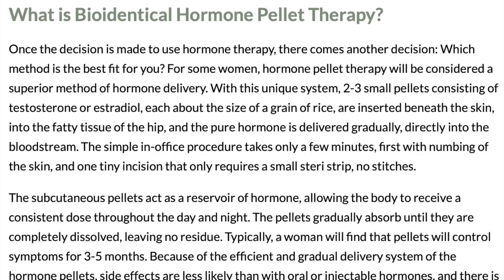TELL ALL: Hormone Replacement Therapy // Female Bioidentical Hormone Pellets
Hii Y'all,

New update video; Hormone Update Pt 3. // Did I Get Scammed + BIG ANNOUNCEMENT!

Thank you for baring with me through the last 3-6 weeks.
Today I finally decided to share whats been going on with me to explain why I've been maybe acting or feeling a bit different.
It's technically been 6 weeks since my first bioidentical hormone replacement treatment & here is a glimpse into the first 3 weeks. There have been more changes in the. 4-6 week time period so I'm excited to share that with you guys soon as well!

I think this is important to share because I couldn't find any younger person really talking about replacement hormone therapy, or anything really related to hormone issues.
I also think this is important because there was so many cross overs between what I thought could be a depression swing, when really it was just my hormones drastically out of wack. So for others who may be experiencing similar feelings, I want you to know that this is a possibility too. & to get your hormone levels checked.

Also, if you're curious more into my birth control rant/information dump, let me know and I'll gladly go off! hahah

-T